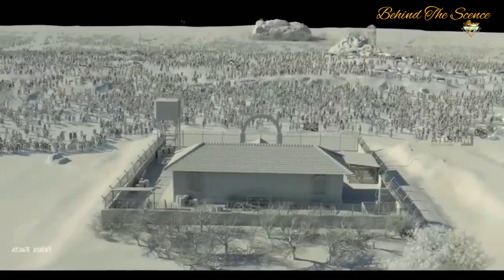RRR Movie Behind The Scence | VFX | CGI | Interest Fact | Behind the Scenes